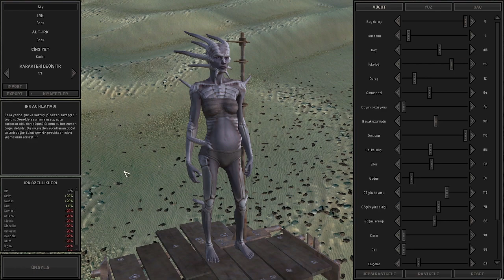YENİ YOLDAŞLAR YENİ DİYARLAR I Kenshi Türkçe 3. BÖLÜM